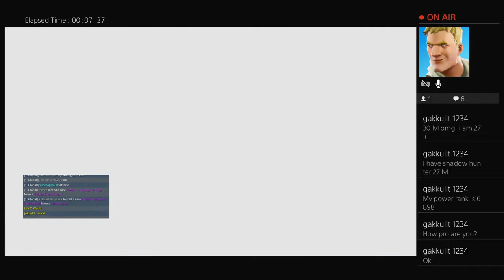I lave V1